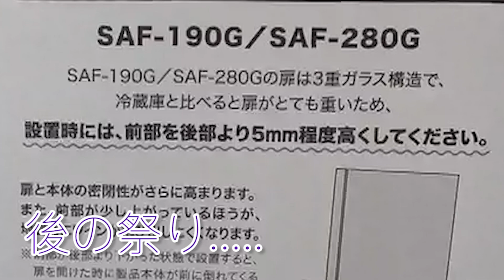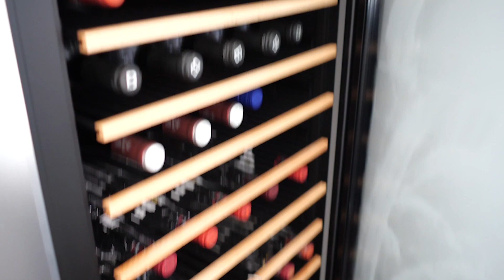新しいワインセラーがやってきた！さくら製作所 SAF-280G-BB【ワインノヒト】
今回購入したワインセラーはこちら！

ワインラベルから3秒でレビュー検索。ソムリエアプリ「Delectable」

詳しい説明はこちら！
東京都内に在住の方に向けてお届けする
ワインに関する情報や雑談をただのワイン好きな
一般市民であるワインノヒトが好き勝手なことを配信するチャンネルです。

ワイン以外のご質問には基本的にお答えしませんので、
ご了承いただけますと幸いです。

目指すは有意義なワインのコミュニティとして
有益なコミュニケーションができることです。

Amazonリンクは一部アソシエイトリンクを使用しております。
▽ワインについて参考書を買うならこれ！
知識ゼロからのワイン入門
ワイン(アルコール)につきましてYouTubeポリシーを厳守した投稿を行っております。